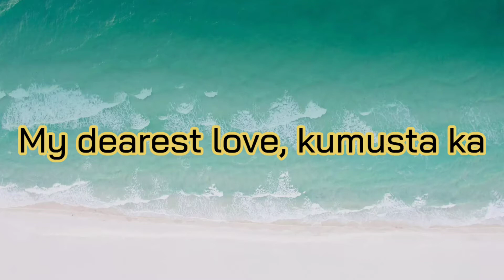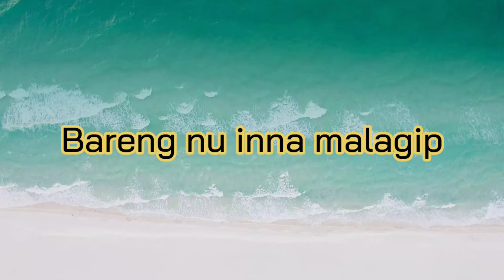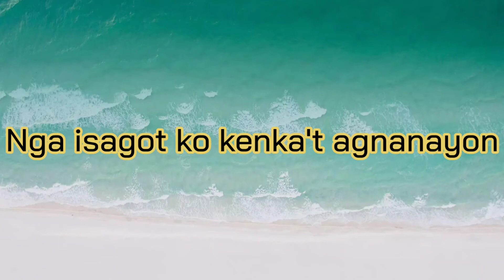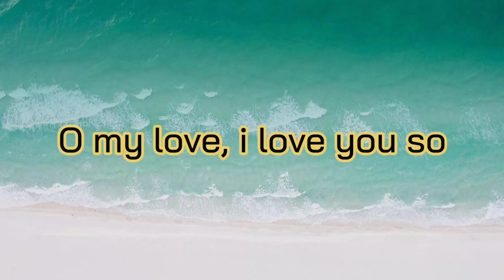Simple a Kanta - Ilokano Song | Lyrics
Lyrics:
Simple laeng toy kantak para kenni ayayatek bareng no inna malagip sudi daytoy pammateg

My dearest love komusta ka Ammum kadi a kailiw ka Kankanayon kad'toy panunot ko Oh my love I Love You so ...

My dearest Love kumusta ka hAh.. Ammum kadi a kailiw ka kankanayon kad'toy panunot ko Oh my love I Love You so ..

[ Timudek toy simple a kanta Nga isagot ko kenka't agnanayon Diak to pulos mauma Mangisawang nga ayayaten ka ] (2x) [Repeat 1st & 2nd stanza]

My dearest love kumusta ka Ammum kadi a kailiw ka Kankanayon kad'toy panunot ko Oh My Love I Love You so .. oh my love i love you so ...